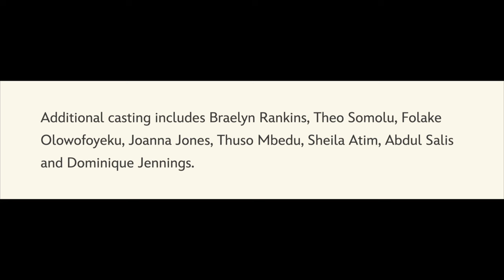Mufasa: The Lion King | Full voice cast | Anika Noni Rose, Keith David, Blue Ivy Carter and more!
Alongside the official trailer Disney revealed the full voice cast for Mufasa: the Lion King.

It includes
- Aaron Pierre as Mufasa
- Kelvin Harrison Jr. as Taka (aka Scar)
- Tiffany Boone as Sarabi
- Kagiso Lediga as Young Rafiki
- Preston Nyman as Zazu
- Mads Mikkelsen as Kiros
- Thandiwe Newton as Taka’s mother, Eshe
- Lennie James as Taka’s father, Obasi
- Anika Noni Rose as Mufasa’s mother, Afia
- Keith David as Mufasa’s father, Masego
- John Kani as Rafiki
- Seth Rogen as Pumbaa
- Billy Eichner as Timon
- Donald Glover as Simba
- Beyoncé Knowles-Carter as Nala
- And Blue Ivy Carter as Kiara, daughter of King Simba and Queen Nala